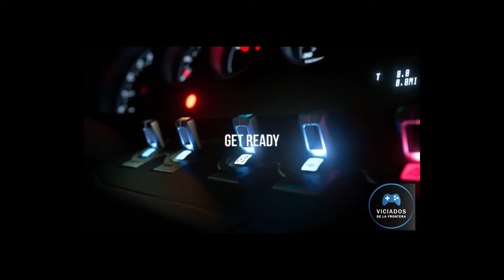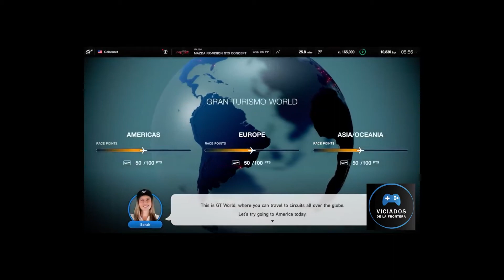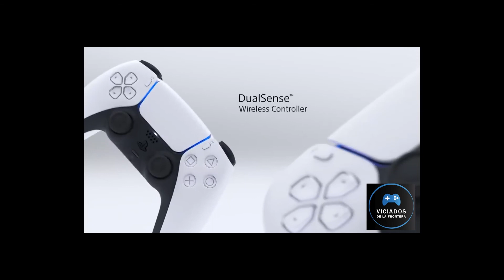¿Precio de la PS5 el miércoles 16 de septiembre? Nos mojamos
¡Comentamos la presentación del 16 de septiembre de PS5 y nos mojamos sobre el precio de PS5!